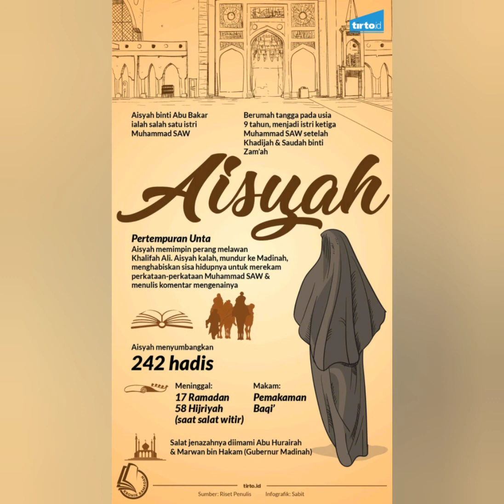Aisyah Isteri Rasullullah 💕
Cover by Anna Zanariah